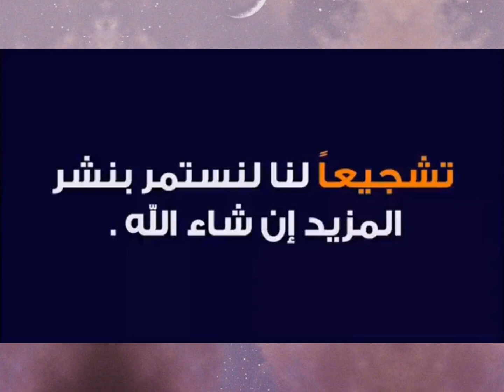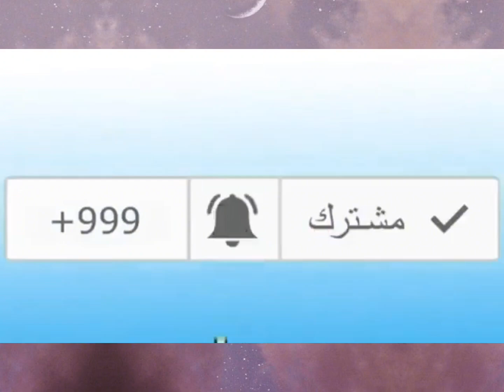شاهدوا اماراتي يتكلم عن زيارته إلى الجزائر....اماراتي يزور الجزائر